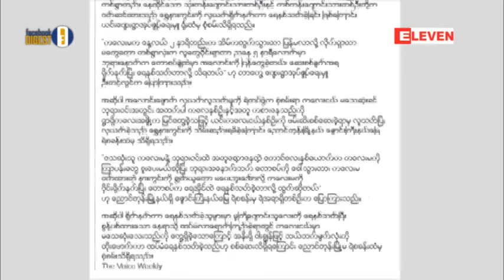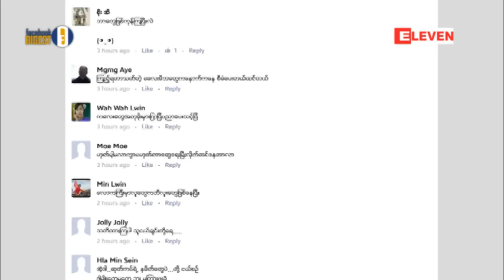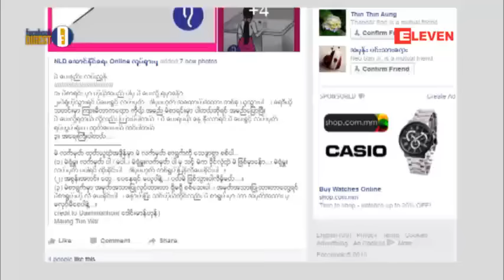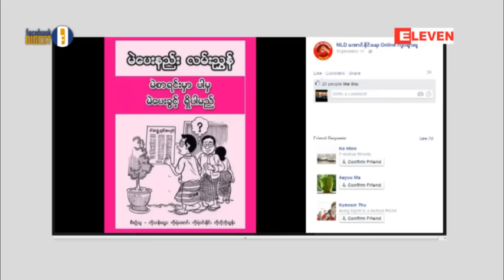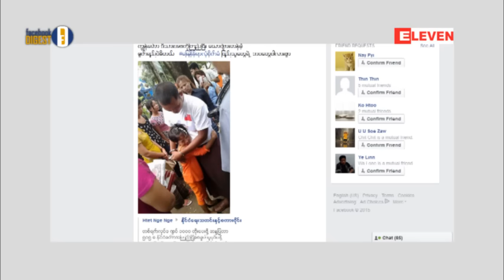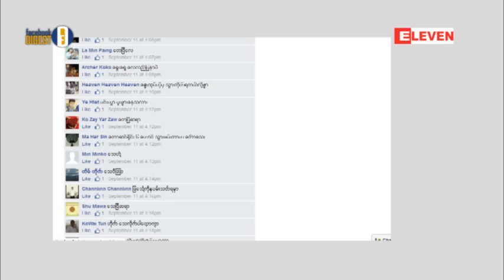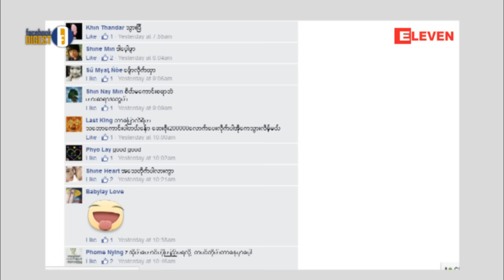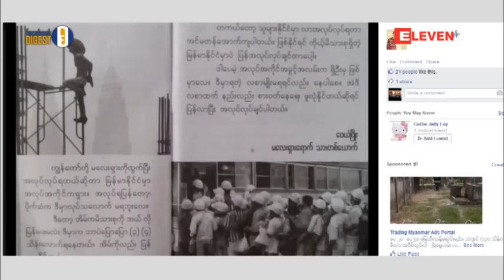Facebook Digest (႐ုပ္သံအစီအစဥ္)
- ၄ ႏွစ္အရြယ္ ကေလးကို သတ္ခဲ့တယ္ဆိုတဲ့ ၈ ႏွစ္နဲ႔ ၁၂ ႏွစ္အရြယ္ ကေလးႏွစ္ဦး

- ေရြးေကာက္ပြဲနဲ႔ ပတ္သက္ၿပီး ပ်ံ႔ႏွံ႔ေနတဲ့ အေၾကာင္းအရာေတြ

- လုပ္ခ တိုးေတာင္းတာေၾကာင့္ ေထာင္ ၂ ႏွစ္ေက်ာ္ ခ်မွတ္ခံလိုက္ရတဲ့ အလုပ္သမားေခါင္းေဆာင္ တစ္ဦးကို ငိုေနတဲ့ သမီးက ဖက္ထားတဲ့ ဓာတ္ပံု

- လူထု စည္းကမ္းမရွိတာဟာ စည္းကမ္းေကာင္းတဲ့ အစိုးရ မအုပ္ခ်ဳပ္တာေၾကာင့္ဆိုတဲ့ video ဖိုင္

- ယာဥ္ထိန္းရဲတပ္ဖြဲ႔၀င္ တစ္ဦးရဲ႕ ဆိုင္ကယ္ကို ၀င္တုိက္မိတဲ့ ကားတစ္စီး

တစ္ပတ္အတြင္း အမ်ားစိတ္၀င္စားမႈ ျမင့္တက္ေနတဲ့ Facebook စာမ်က္ႏွာထက္က အေၾကာင္းအရာ အစံုကို Facebook Digest အစီအစဥ္ကေန တင္ဆက္ေပးမွာပါ။